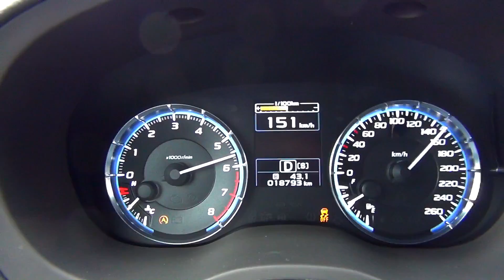Subaru Levorg 1.6 GT-S -acceleration 0-160 km/h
Subaru Levorg acceleration test
2 on board, A/C off
~1/2 tank
dry